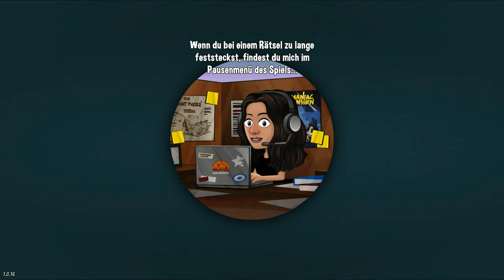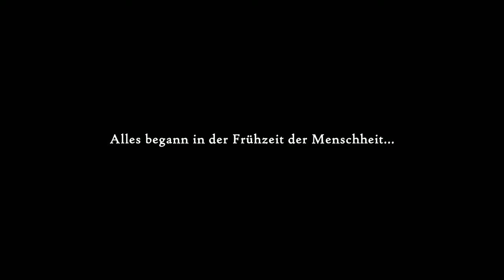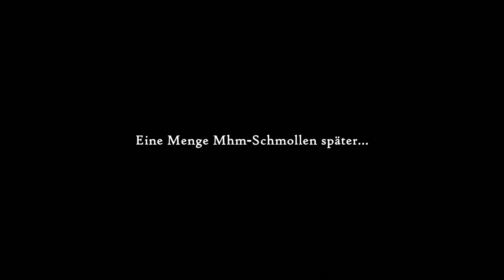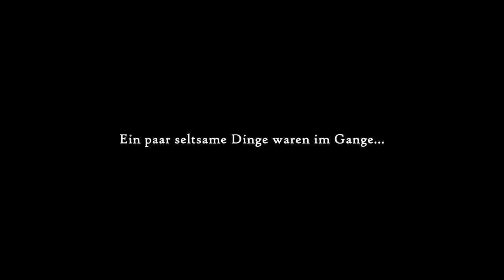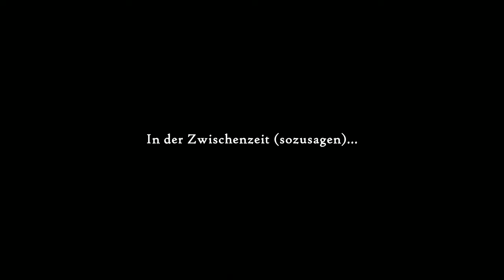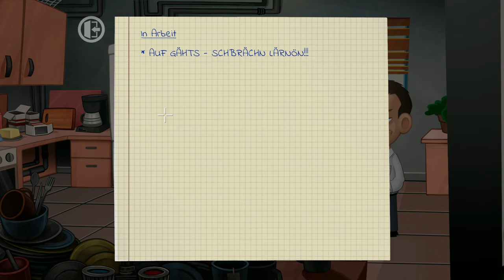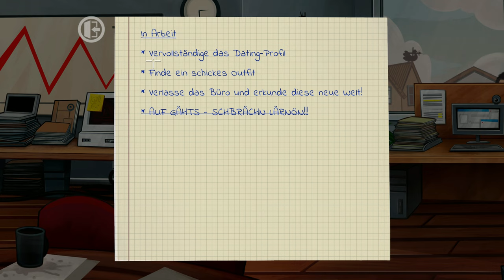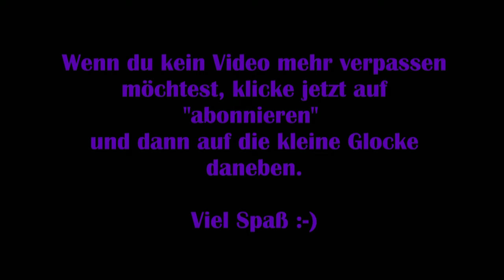Justin Wack an the big Timehack #01 - Die Zeitreise [Lets Play] [Deutsch] 2K